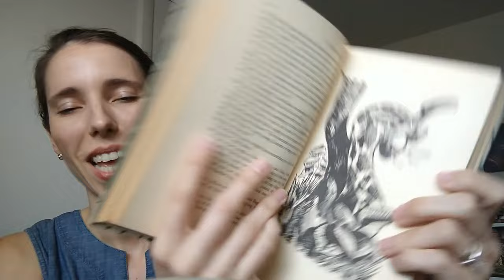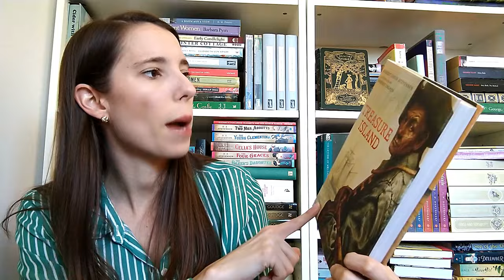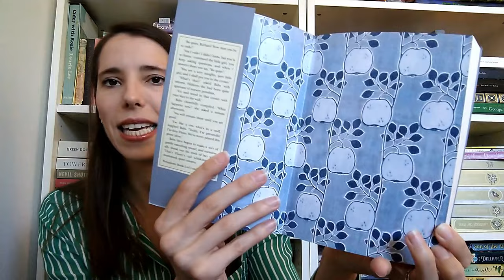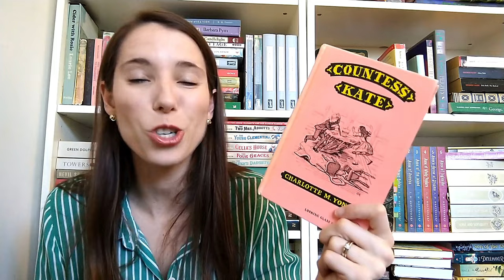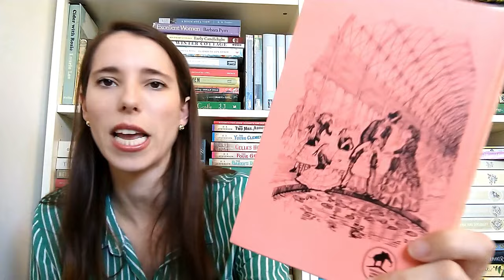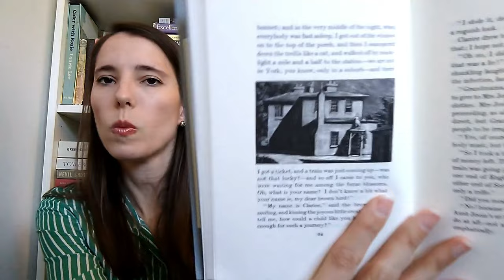Victorian Children's Literature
Books Mentioned In This Video:
The Reluctant Dragon by Kenneth Grahame
A Child's Garden of Verses by Robert Louis Stevenson
The Jungle Books by Rudyard Kipling
Moonfleet by J. Meade Falkner
Treasure Island by Robert Louis Stevenson
The Book of Dragons - E. Nesbit
The Young Pretenders - Edith Henrietta Fowler
Countess Kate - Charlotte Mary Yonge
The Story of the Treasure Seekers - E. Nesbit
The Wouldbegoods - E. Nesbit
The Runaway - Elizabeth Anna Hart
The Little Lame Prince - Dinah Mullock Craik
Alice in Wonderland - Lewis Carroll
Through the Looking Glass - Lewis Carroll
The Children of the New Forest - Captain Marryat
The Light Princess - George MacDonald